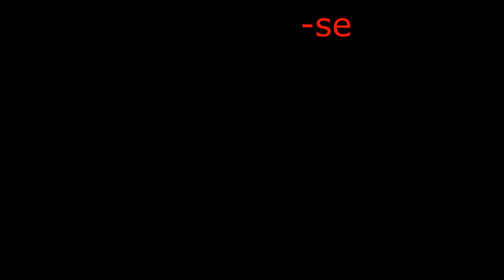Vaso Meia Bola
Olá pessoal!
Nesse passo a passo vamos fazer um vaso meia bola ou meia esfera, como vocês acharem melhor.
Vamos precisar apenas de areia, cimento, cola, arame, enfeites( pedras de aquário).
Receita da massa: 250 g de cimento, 500 g de areia para o vaso e na massa de modelagem eu usei 250 g de cimento e 250 g de areia e cola para ajudar na liga.
Espero que gostem, essa foi mais uma ideia que eu quero compartilhar com vocês. Beijo no coração e fiquem com Deus.
Parceiros do Canal Nill Artes